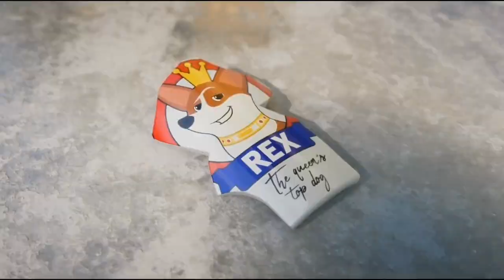Choo le naa the - Queen's corgi edit